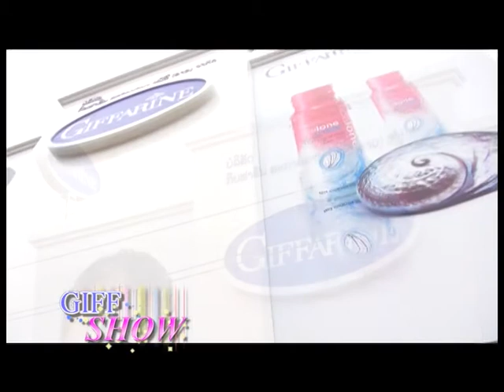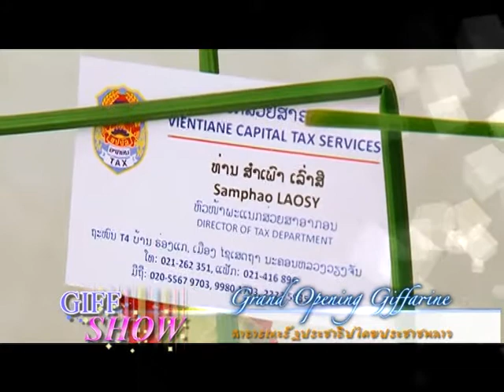GIFF SHOW 020/01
Grand opening giffarine สาธารณรัฐประชาธิปไตยประชาชนลาว